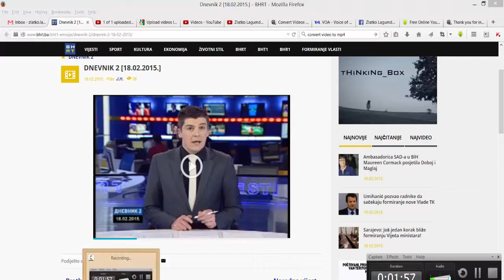Zlatko Lagumdžija na svjetskoj konferenciji o borbi protiv terorizma